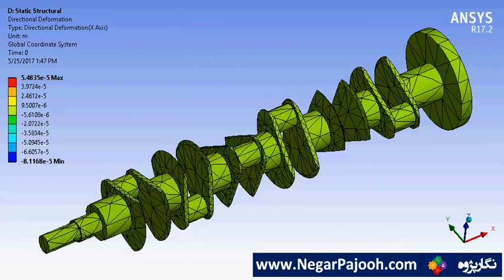تحلیل میل لنگ در نرم افزار انسیس - ورک بنچ / Analysis of Crank Shaft in ANSYS - Workbench